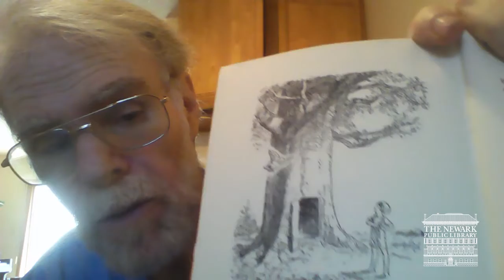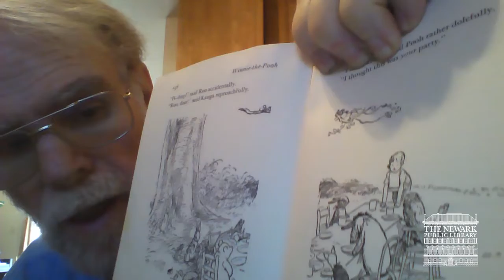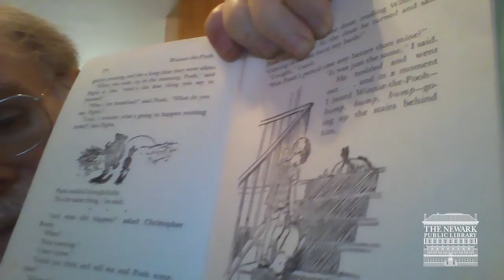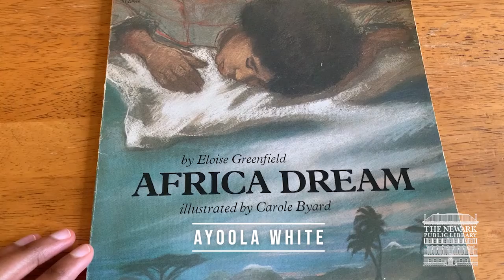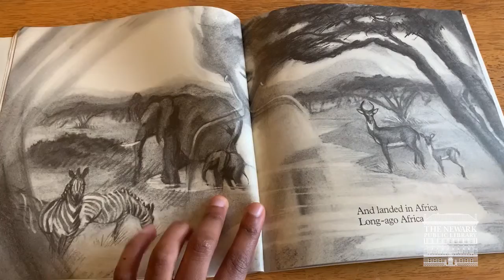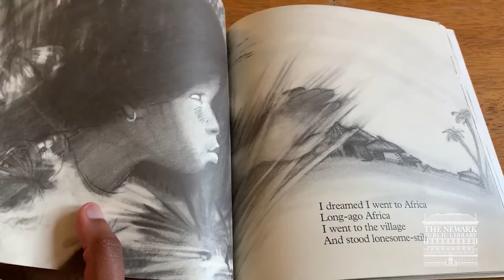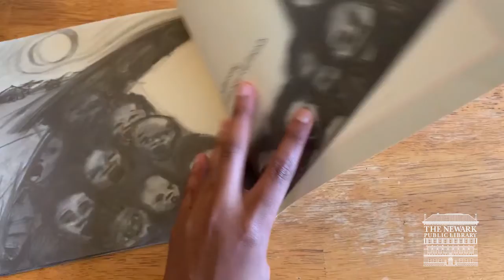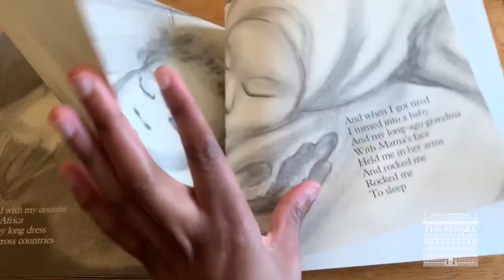Newark Community Storytime - 11 AM, Winnie the Pooh and Africa Dream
Arnold Cohen reads Winnie the Pooh and Ayoola White reads Africa Dream